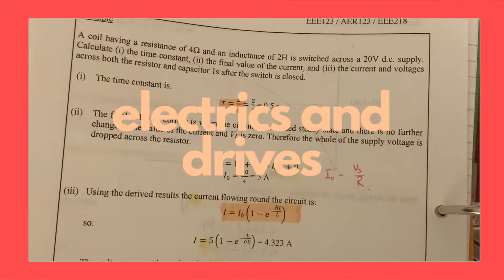What I studied (and got) in 1st year of Aerospace Engineering; University of Sheffield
Hey friends!
Welcome! It's me! Rebecca! I hope you're doing well.
Much love,
Rebecca x

Chapters:
0:00 Intro
1:01 How the Sheffield course is set up
2:14 Maths
3:58 Systems Analysis and Control
4:49 Aerospace Materials
5:45 Aero and Thermo dynamics
6:55 Statics and dynamics
7:36 Electrics and Drives
9:10 Design, Build and Test
10:01 Global Engineering Challenge
11:16 Results (+reaction)
12:37 AMERICA?!?!
14:46 Thanks for watching!